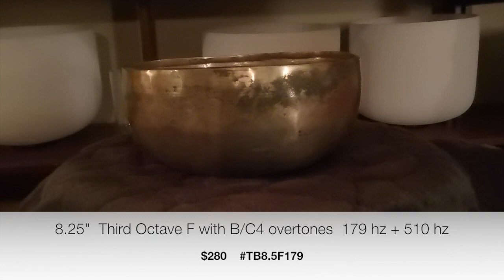8.5" F3 179 hz Himalayan Singing Bowl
8.5" F3 Himalayan Singing Bowl

We have a selection of Himalayan Singing Bowls at THE NIAGARA CRYSTAL SINGING BOWL EXPERIENCE.  We would be happy to chat with you to help you find the perfect bowl.